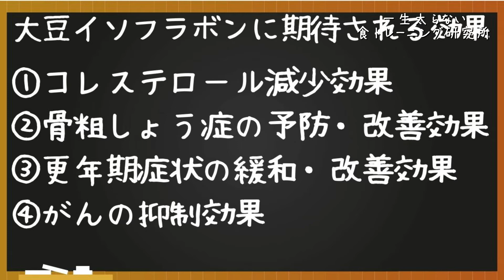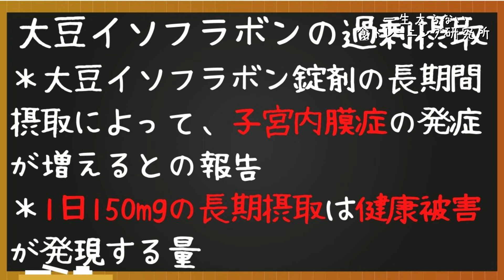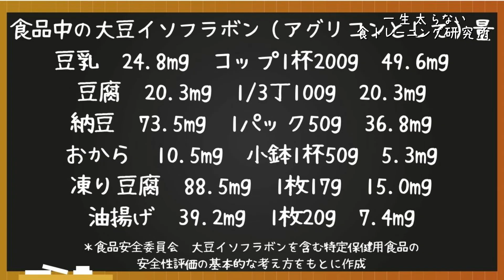管理栄養士が教える【栄養素ではなくて、機能性成分 大豆イソフラボン】その効果と食べ方 過剰摂取／エクオール／更年期症状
50歳の誕生日に女性ホルモンの低下が気になって受けてみたエクオール検査。

所長の体内でエクオールがつくられていることは分かりましたが、エクオールは大豆イソフラボンを食べなければ、つくられません。

エクオールの産生量が足りなかった所長がこつこつ食べている大豆イソフラボンについて、イソフラボンとはなにか？どんな効果があるのか？どのぐらい食べたらよいか？についてお話をしています。

「なんとなくカラダに良さそうと思いながら、大豆イソフラボンを食べているけれど、よくわかっていない」という方にオススメの動画です。

【関連動画】
更年期が気になる／50歳 管理栄養士がエクオール検査をしてみた結果

00:00　あいさつ
00:08　エクオールについて
02:11　動画内容説明
02:25　大豆イソフラボンとは？
04:34　大豆イソフラボンの効果は？
06:01　大豆イソフラボンをどのぐらい食べたらいいの？
08:30　あいさつ＆次回予告

ストアカで開講中です。
一生太らないために必要な栄養学の知識を学んだあとに実践するための料理をつくります。
レッスンで皆さまとお目にかかれることを楽しみにしています。

★一生太らない食トレーニング研究所ＳＮＳ★

太らない簡単レシピのご紹介

週3回朝７時から食トレーニング情報を発信中
朝からモチベーションを高めたい方にオススメ！

★一生太らない食トレーニング研究所長　管理栄養士　木下ともえ★

カウンセリングを通じ、個人にあわせた食事量と内容を提案し、自分で実践するための「一生太らないカラダをつくる90日間食トレーニングプログラム」、働く女性のための美味しく簡単な太らないレシピを身につけるための「一生太らない栄養学入門＆料理教室」、クリニックでの栄養指導など、フリーランス管理栄養士として活動しています。

管理栄養士として働くうち、趣味であるトライアスロンやマラソンの仲間の30～40代の働く女性から、「運動しているのにやせない」とダイエット相談をうけるようになりました。

カウンセリングや食事チェックをするうちに「やせたい」「体形を維持したい」「きれいでいたい」「健康でありたい」と思いながらも自分が何をどれだけ食べたらよいかがわからず、巷にあふれるダイエット情報に翻弄される人が多いことに気づき、食トレーニング研究所を設立。

やせる生活の習慣化で自分が愛せる、一生太らないカラダをつくるお手伝いをしています。

アナタはアナタが食べたものでできています。未来を変えるために一緒に食生活を振り返ってみませんか？

アナタ自身にとって最適な食事方法を身につけられるオンラインダイエット「一生太らない体をつくる90日間食トレーニングプログラム」でマンツーマンでアナタをサポートしています。

★一生太らないカラダをつくる90日間食トレーニングプログラム
★3日間食事診断＆栄養相談（90分）
では、毎日の食事をアドバイスしています。
までメッセージを送ってくださいね。